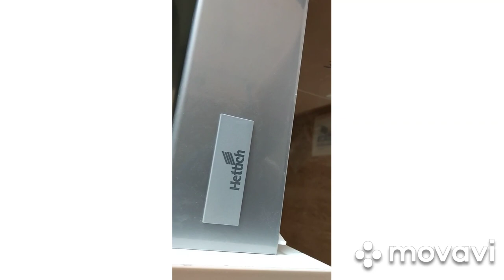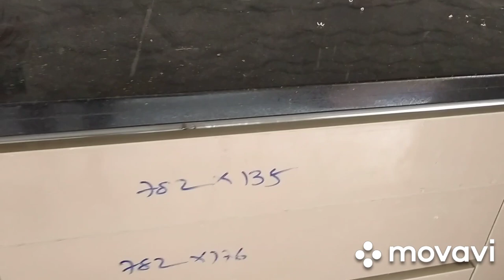# Kitchen tandem box @ Gola profile handle less fitting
#  Latest kitchen  esme Gola profile handle les
  # Tandem basket "Hettich company
  #  Ebco henjes with cutlery
 # kitchen lopt with senter box